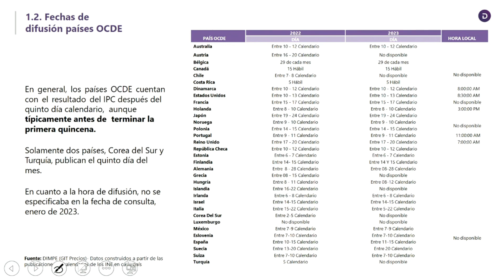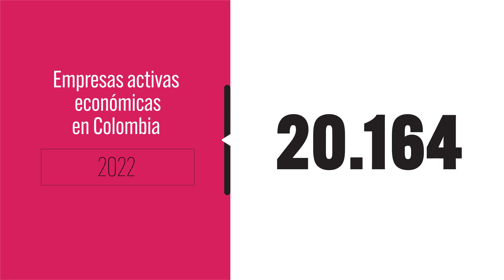VideoboletínDANE - ¿Qué hicimos en el DANE entre finales de febrero y el mes de marzo?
¿Quiere saber qué hicimos en el DANE entre finales de febrero y el mes de marzo? Nos estrenamos en un nuevo formato del videoboletín 📹 en el que podrá conocer algunos de los eventos y datos que sacamos en este último mes.

En esta edición le contamos sobre 1️⃣ nuestra participación en la Sesión Número 54 de la Comisión Estadística de las Naciones Unidas; 2️⃣ La alianza que realizamos con el Leverhulme Center for Demographic Science (LCDS) de la Universidad de Oxford con quienes realizamos una serie de seminarios en la sede principal del DANE; 3️⃣ El conversatorio con ocasión del Día Internacional de la Mujer y el inicio de la celebración de nuestros 70 años; 4️⃣ El evento de culminación del Proyecto de Sistemas de Registros Estadísticos (SRE) en el que participaron las oficinas estadísticas nacionales de Chile, Perú, Bolivia y Colombia; 5️⃣ La participación de nuestra actual directora, Piedad Urdinola, en la Misión Colombia envejece: Una investigación viva; Y 6️⃣ el cambio de horario en la publicación de la Rueda de Prensa de IPC, que se hará efectiva desde junio.

Además, estrenamos una nueva sección al final de los principales datos de algunas de nuestras investigaciones recientes.